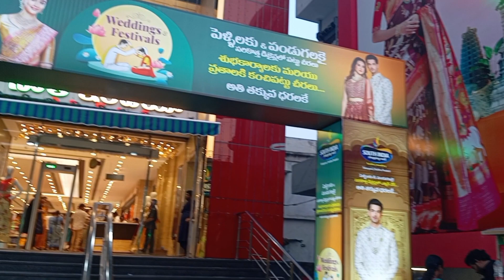shoppingmall southindia southindiashoppingmall lakshmi vlogs lakshmiaryavatam